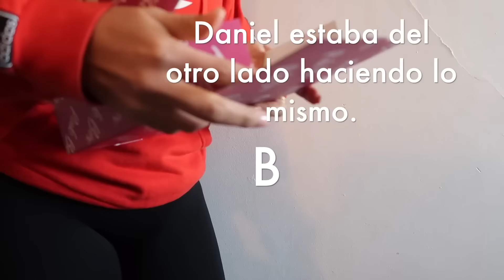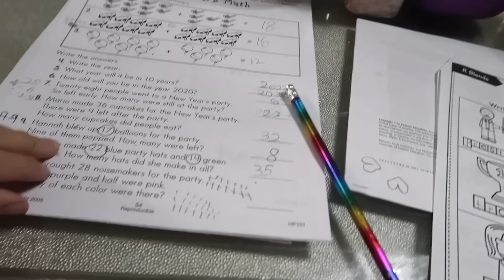ASI ES NUESTRO DIA CUANDO TRABAJAMOS EN NUESTRO PEQUEÑO NEGOCIO! 🥰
AQUI PUEDES COMPRAR TU PINKBOX!

AQUI PUEDES ENCONTRAR LINKS DE PRODUCTOS, ROPA O COSAS QUE SALEN EN LOS VIDEOS =)
LINK AL APARATO:

Maquina para limpiar la alfombra

MI DIRECCION!